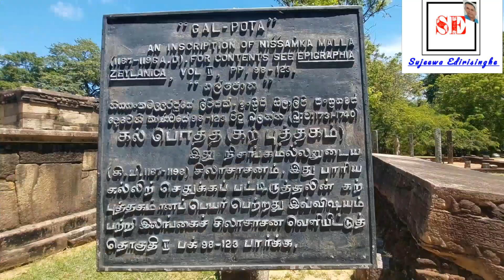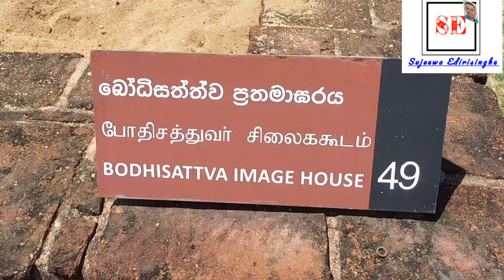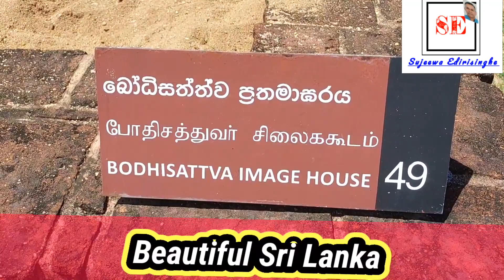Kingdom of Polonnaruwa - The heritage of Sri Lanka